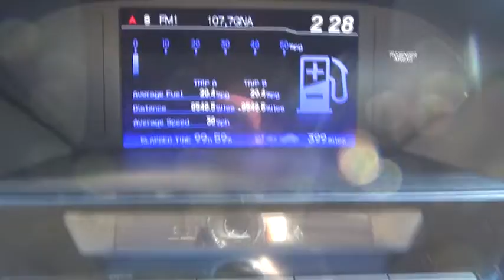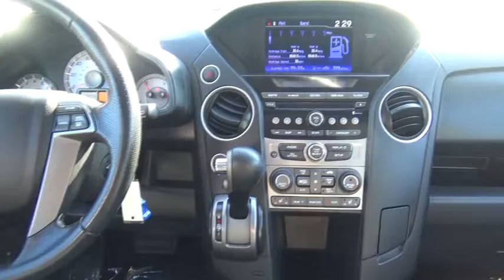2014 Honda Pilot Troy, Rensselaer, Brunswick, Green Island, Watervliet, NY P2347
Certified Used 2014 Honda Pilot

Rensselaer Honda
805 Hoosick Rd

4WD. Red Hot! All the right ingredients! Are you interested in a truly fantastic SUV? Then take a look at this stunning 2014 Honda Pilot. This Pilot is nicely equipped with features such as 4WD. This outstanding Honda is one of the most sought after used vehicles on the market because it NEVER lets owners down.